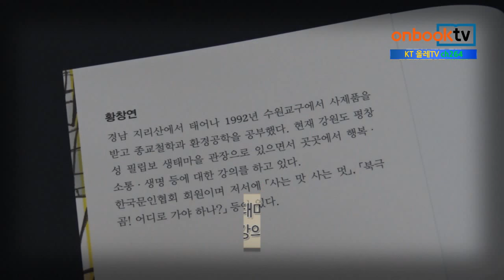(바오로딸) 황창연 신부 신간_왜 우리는 통하지 않을까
황창연 신부가 말하는 행복한 대화법

왜 우리는 통하지 않을까

현대 사회에서 총탄에 맞아 죽은 사람이 수천이라면, 혀에 맞아 죽은 사람은 수만 명에 이를 것이다.
저자 황창연 신부는 말 한마디에 인생이 바뀌는 수많은 체험 사례를 통하여 진정한 말의 위력을 보여 준다. “가는 말이 고와야 오는 말도 곱다” “말에는 씨가 있다” “행복한 사람의 입술에서 복이 나온다” 등 우리가 잘 알고 있는 속담과 잠언 속에 담긴 지혜가 현실에서 그대로 드러나고 있는 유쾌, 통쾌한 이야기로 한국 사회를 비추어 주고 시원하게 길을 제시해 준다.